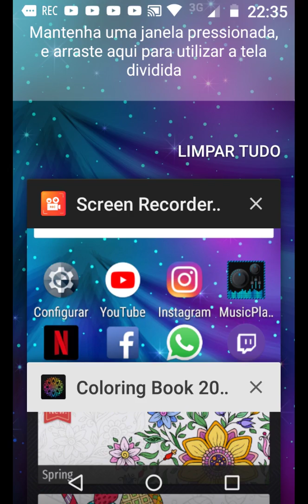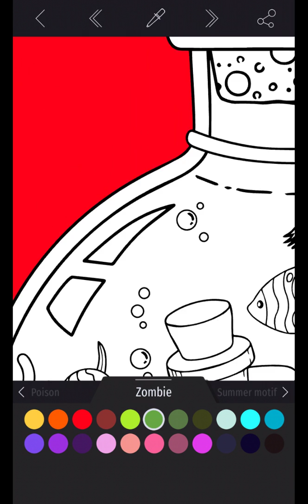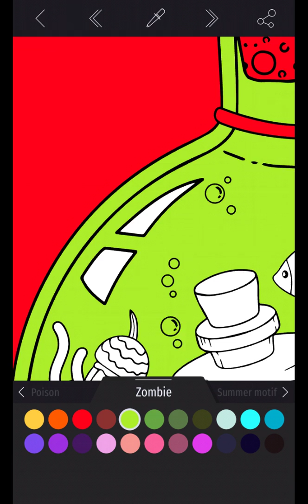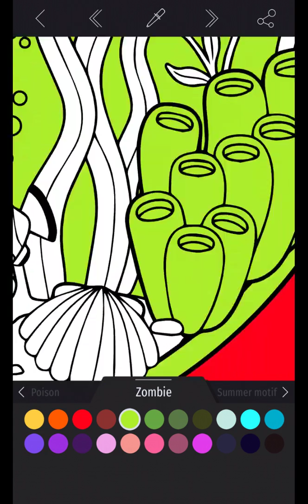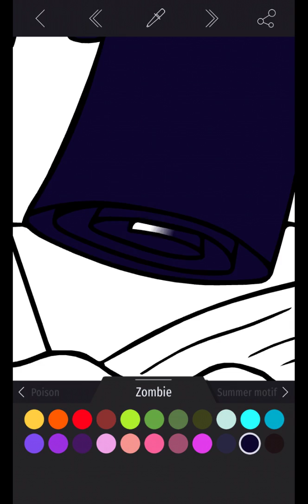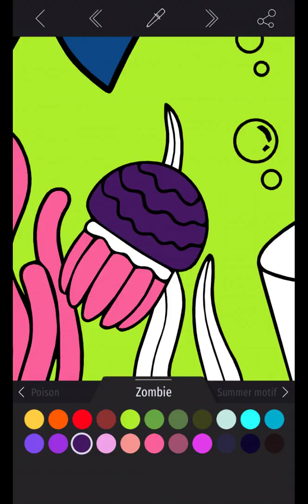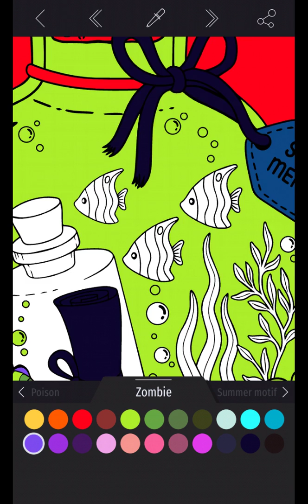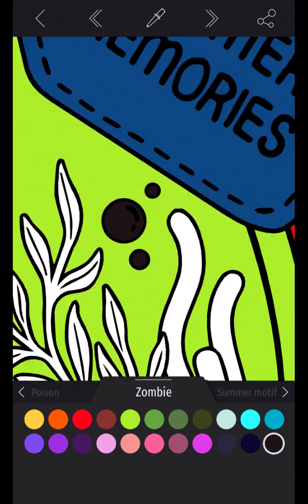Coloring book 2018